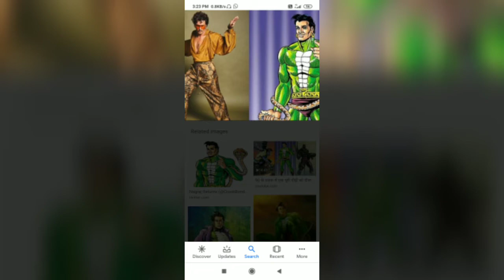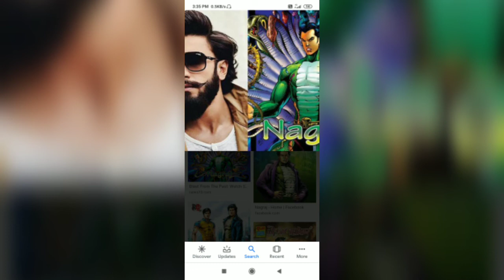Nagraj Movie has been cancelled!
Hi, what up guys I am ranjan thakur and your are watching thakur comics

So,we are back with a new video in this video we. Are going to discuss about the first time in Bollywood a indian comicbook superhero film in India? So,friends some rummers are that Ranveer Singh to play the first comic book character base film in Bollywood this is is now in our insulation Sathe and if this movie is happening? Then this movie can release in early 2022

Mcy (more channel on YouTube)
Marvel plus

Marvel institute

Hope ,so you will enjoy the video if you then pleas gave a like on this video
So, we will meet soon in our next video till the you can enjoy our playlists videos and pleas Sahar this video to all Raj comics lover

A THAKUR TIME MEDIA PRODUCTION
Till the jai hind